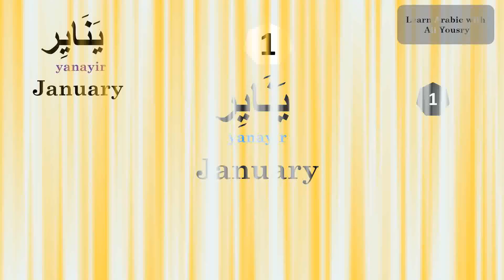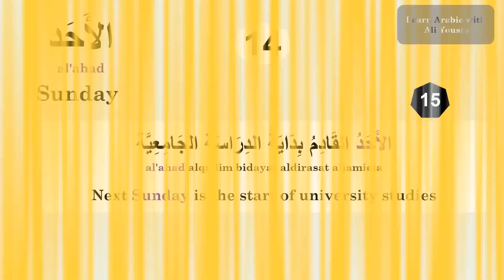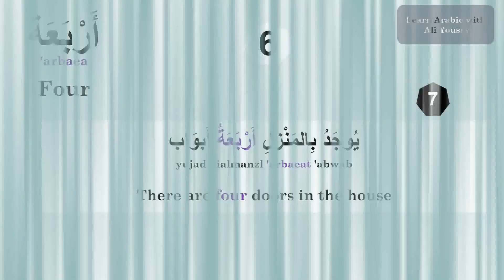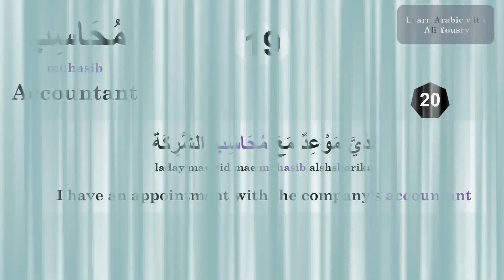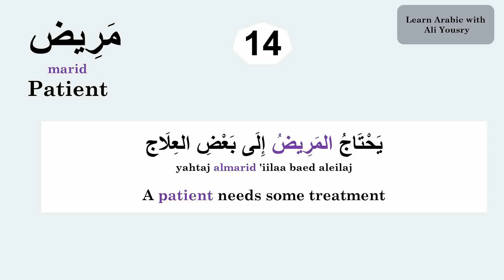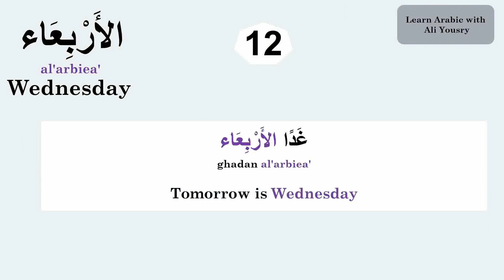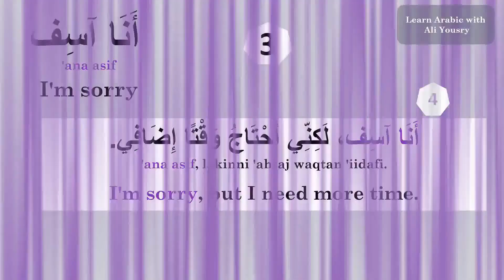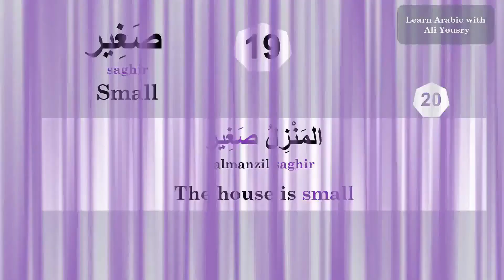100 Arabic Words for Everyday Life - Basic Vocabulary #5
Welcome to the easiest, the fastest and the funniest place on YouTube for learning languages - Learn Arabic with Ali Yousry!

1. "Join the growing community of Arabic learners on Learn Arabic with Ali Yousry and unlock your potential in the Arabic language."
2. "At Learn Arabic with Ali Yousry, we believe that learning the Arabic for beginners is the first step to a world of opportunities."
3. "Experience the joy of confidently greeting people in Arabic with our expert guidance on Learn Arabic with Ali Yousry."
4. "Our carefully crafted courses cover everything from self introduction to mastering personal pronouns singular, ensuring a comprehensive Arabic learning journey."
5. "Elevate your language skills with lessons on personal pronouns and the art of talk and describe people provided exclusively on Learn Arabic with Ali Yousry."
6. "Discover the magic of numbers and the vivid world of colures through our engaging courses on Learn Arabic with Ali Yousry."
7. "Strengthen your bonds with family and understand the nuances of singular possessive pronouns and pronouns with our expert instruction on Learn Arabic with Ali Yousry."
8. "Enhance your language proficiency by mastering the use of articles in Arabic language and effortlessly naming the days of the week - all on Learn Arabic with Ali Yousry."
9. "Explore diverse professions and acquire the vocabulary needed for any career path with our in-depth Arabic courses on Learn Arabic with Ali Yousry."
10. "Savor the flavors of Arabic culture by diving into the world of food vocabulary, uniquely presented on Learn Arabic with Ali Yousry."
11. "Our journey begins at level1, lesson1, introducing you to the elegant Arabic alphabets with the expertise of Ali Yousry on Learn Arabic with Ali Yousry."
12. "Make 2023 a year of linguistic achievements with Arabic 101, your gateway to mastering Arabic, available exclusively on Learn Arabic with Ali Yousry."
13. "Each day starts with captivating Introduction exercises and warm greetings when you choose Learn Arabic with Ali Yousry."
14. "Broaden your horizons by exploring the diversity of countries and the languages they speak, all within the lessons of Learn Arabic with Ali Yousry."
15. "Get ready to embark on exciting travelling adventures by acquiring essential languages through Learn Arabic with Ali Yousry."